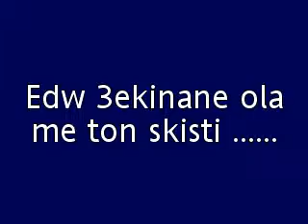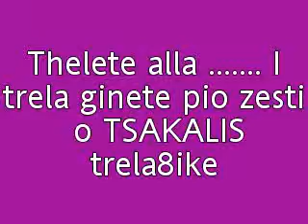kusho me motorr 2010 hd